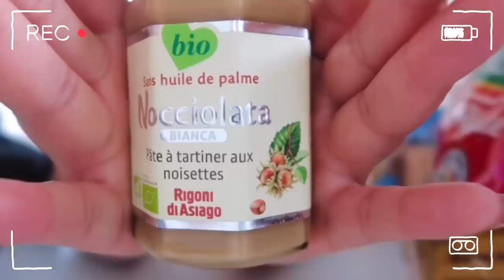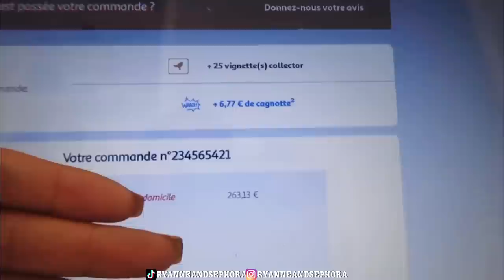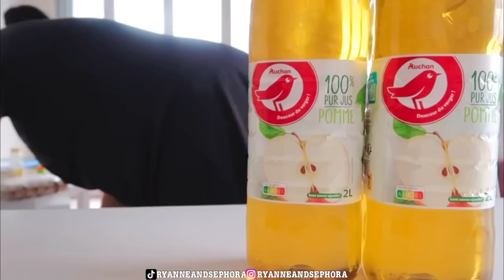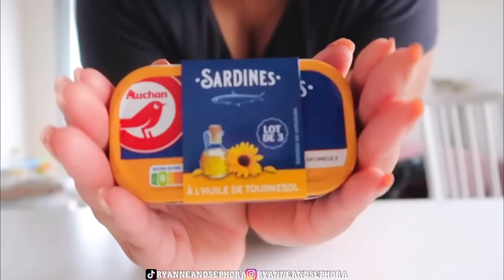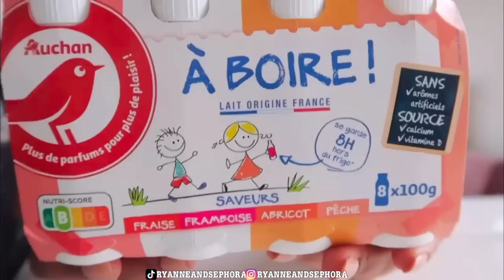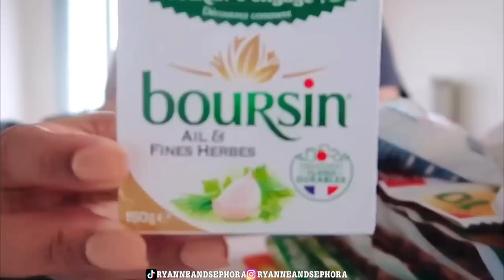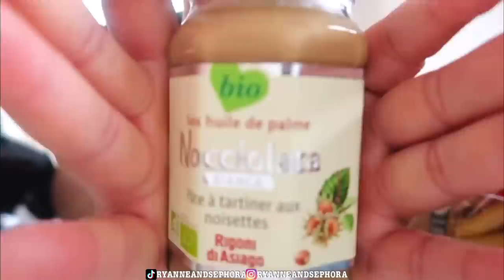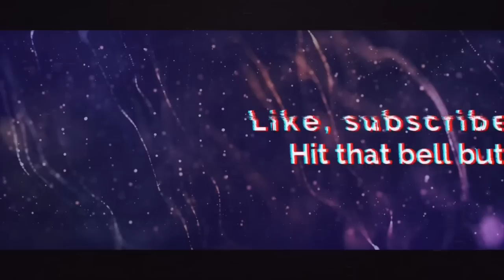[VLOG] MONTHLY GROCERY HAUL, UNBOXING, COOK WITH ME